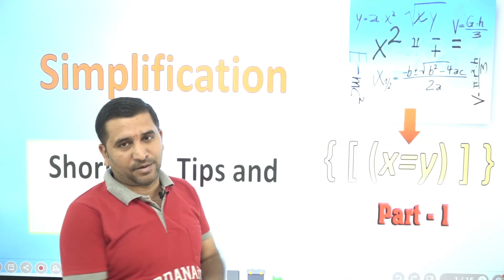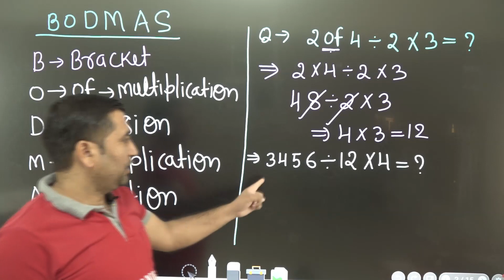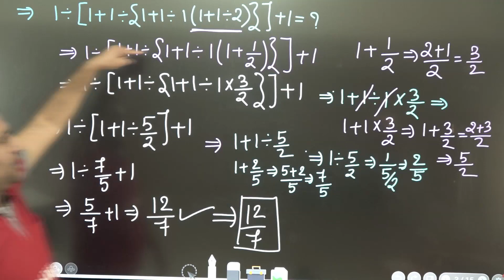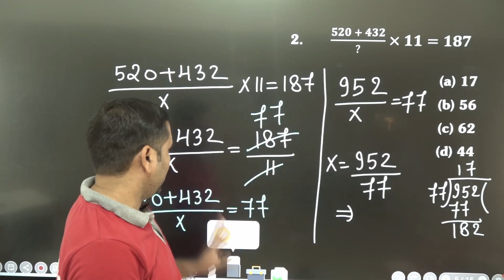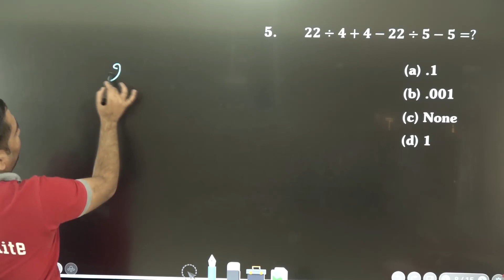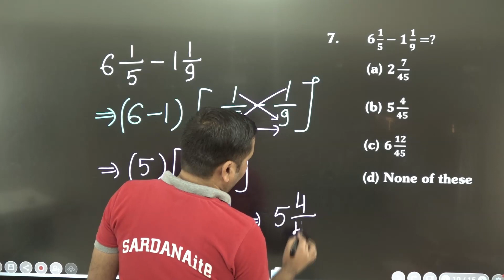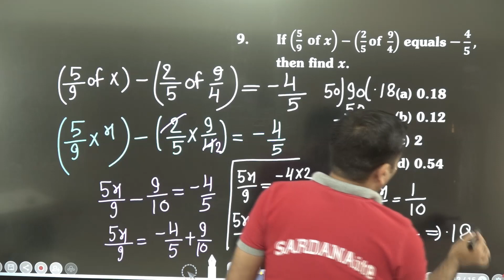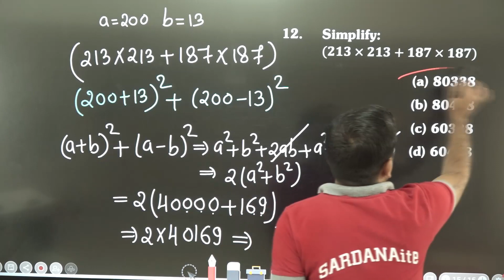Simplification - I | Shortcuts, Tricks and Tips | Mathematics | SSC